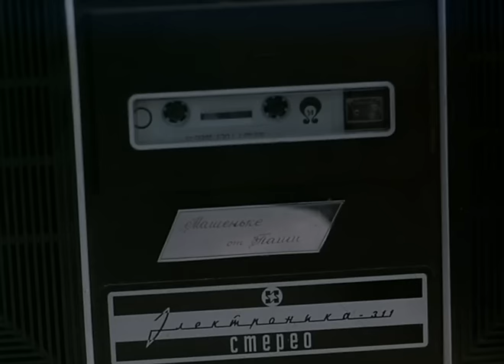Слезы капали - Сузе су капале ( Руски филм ) ( Српски превод )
Павел Иванович Васин, љубљени муж и отац, добар сусед, пожртвован сарадник… једном речју душа од човека, једног прекрасног дана претворио се у своју супротност, у правог џангризавца коме све и свако смета. А то се десило зато што му је у око упао комадић чаробног огледала.